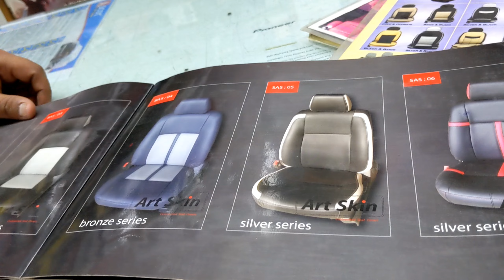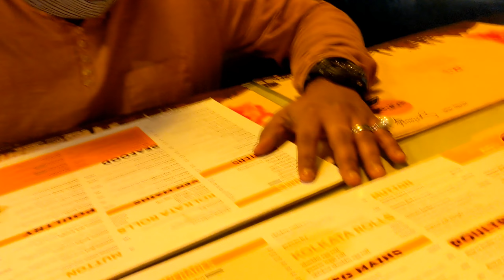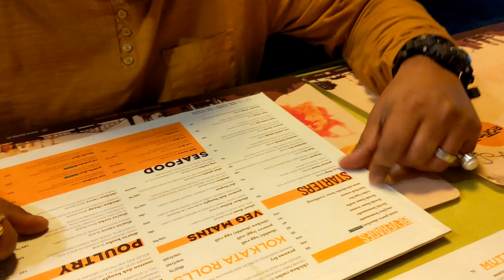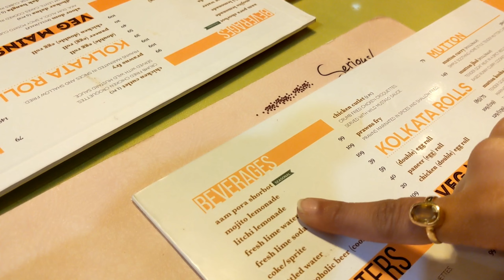We Went For Dinner After Long Time ||Soumya's Life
THERE INTERESTING VIDEOS OF MY CHANNEL.